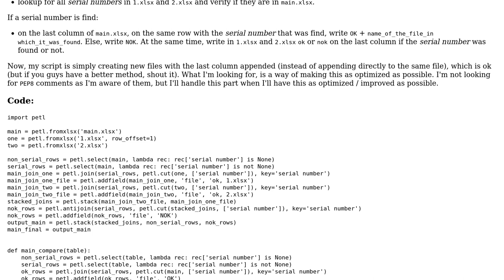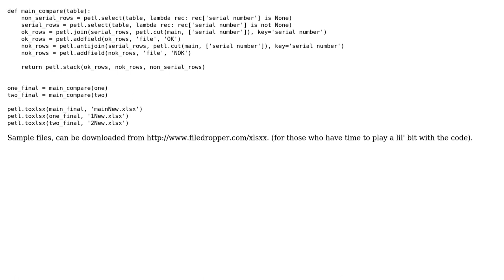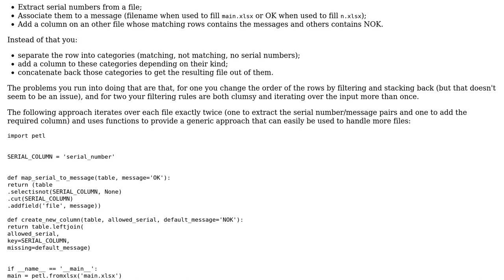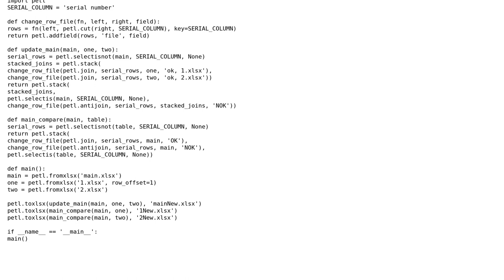Excel Data Manipulation - parse, match and create (2 Solutions!!)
Excel Data Manipulation - parse, match and create

With thanks & praise to God, and with thanks to the many people who have made this project possible! | Content (except music & images) licensed under CC BY-SA | Music | Images & others | With thanks to user Peilonrayz user Grajdeanu Alex user 301_Moved_Permanently and the Stack Exchange Network Trademarks are property of their respective owners. You are responsible for your own actions.